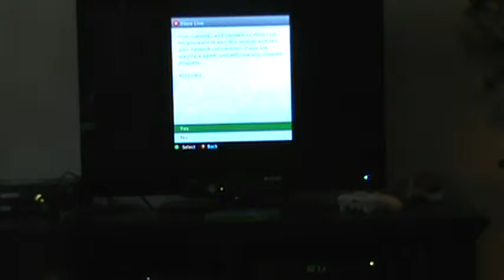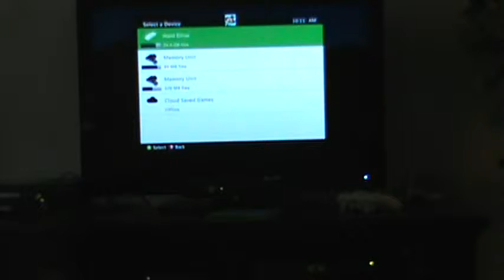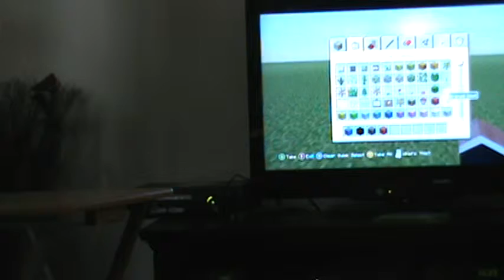minecraft randm building pt.2 special little kids edition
nothing special just adding people into the video